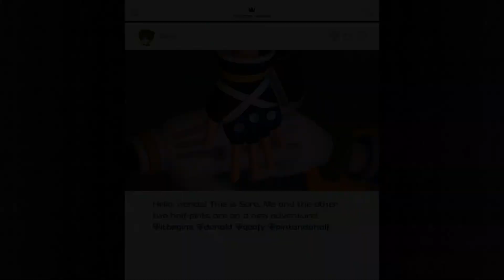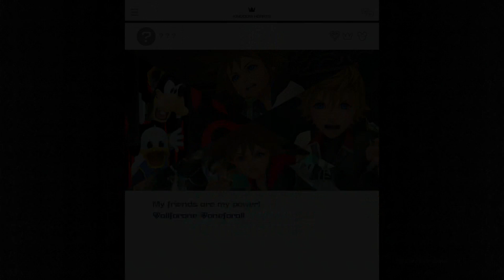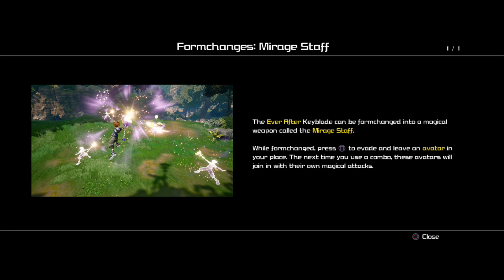Let's Play Kingdom Hearts III [Blind] - Part 12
We return to a few previous areas before returning to Coronoa to fight big ol' horse dudes and get back our AWESOME FLOWMOTION SKILLS